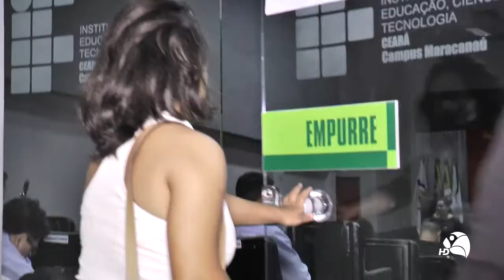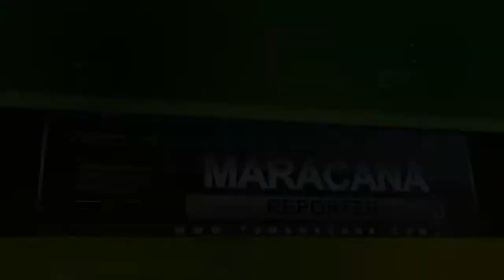Cerimônia de Abertura de Formação das Olimpíadas Especiais em Maracanaú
Representando a Câmara Municipal de Maracanaú, o Vereador Jeorgenes Castro e Silva participa às 17h30min desta sexta-feira, 31 de março, da Cerimônia de Abertura do Curso de Implantação das Olimpíadas Especiais Brasil, no Instituto Federal de Educação, Ciências e Tecnologia do Ceará – IFCE MaracanAs Olimpíadas Especiais  (Special Olympics) teve como foco no mundo, na inserção/integração social de pessoas com deficiência intelectual. O evento contou com a presença de importantes autoridades municipais e estaduais.
O Evento contou com a participação de 450 Educadores que tiveram  a oportunidade de participar dos cursos. Aprendendo adaptar o Futebol, o voleibol, e o Hand Boll, de acordo com as necessidades dos atletas especiais.